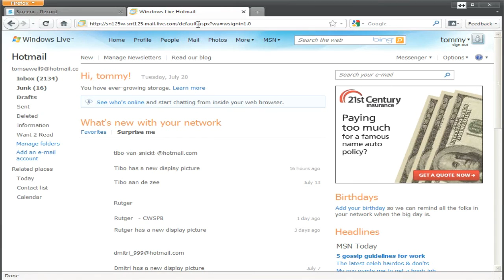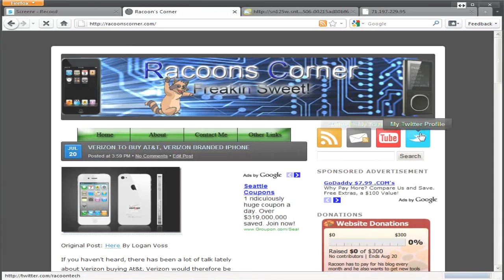Find an IP Address - Hotmail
- In this followup video tutorial, I show the steps on how to gather an IP Address from an e-Mail in Hotmail.